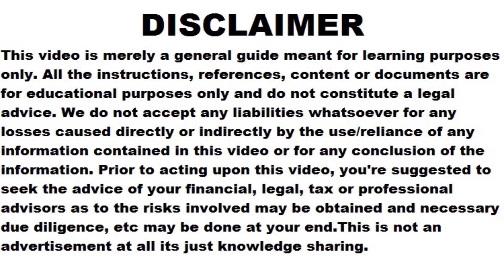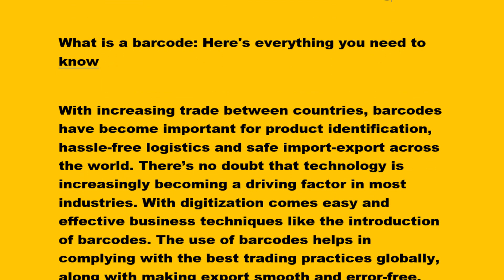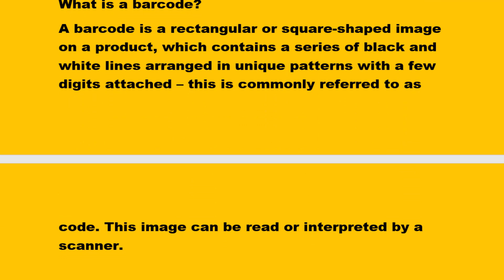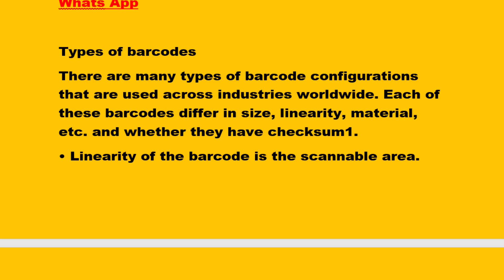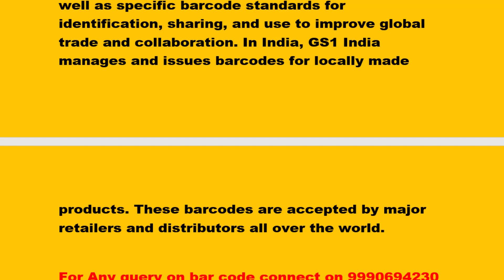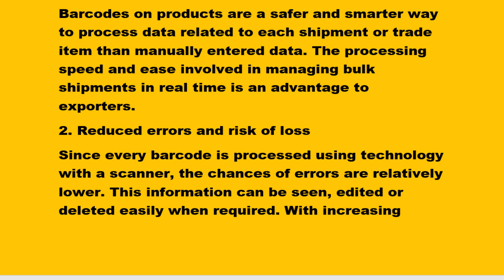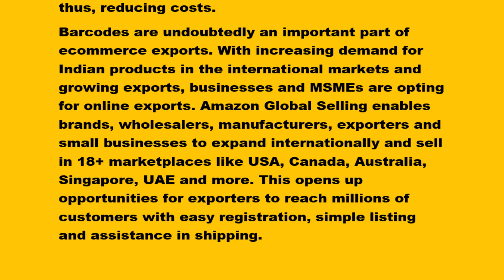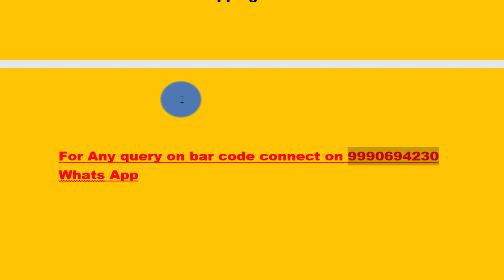Barcodes process for ecommerce sellers India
👈👈👈Watts app us here for any query

Connect on Telegram Group click on this link from your phone

barcode

amazon

ecommerce seller barcodes

flipkart seller barcode process

amazon seller barcode process

jio seller barcode process

Barcodes,GS1 barcode

private barcodes

upc barcodes

ean barcodes

eCommerce

Barcode for Ecommerce

How to Buy Barcodes for Amazon

How to get Barcode Registration in India

gs1 india

ean-13 barcode india

890 barcode purchase

shipping barcode India

myntra barcodes

amazon barcodes

barcodes

Which barcode is used in India?

How do I get an Indian barcode?

Is barcode mandatory in India?

Do I need a barcode for ecommerce?

What is barcode: Types & benefits for exporters - Amazon Seller

UPC exemption - When do online sellers require it?

Amazon Flipkart And All E Commerce Side Use Code UPC And ENA Number from India.

Where can I buy barcode product online in India?

ean-13 barcode india

barcode buy india

gs1 india

free barcode registration in india

890 barcode purchase

ean barcodes for sale

Do you need EAN/UPC codes to sell online

barcode required for selling on Amazon

How to Use Shipping Barcode for Enhanced eCommerce

Amazon tests image search and barcode led shopping in India

QR Code In E-Commerce: Benefits And Use Cases

UPC/EAN Code For E Commerce - Product Barcodes For Retail

Barcode System for Warehouse Inventory Management

barcodes

barcode

How to Get Barcode in India

Get a Barcode

How to Buy a Barcode

BARCODE LABELS

buy upc for amazon

Universal product code

How to use Barcode

Barcode in Hindi

how to get a barcode

gs1

gs1 barcode

create barcode

how to make barcode

buy barcodes

barcode registration

online barcode

barcode number

barcode system

barcodes for sale

how to generate barcode

Bar-Code

GS1 BarCode

Barcode Explained

How Barcodes work

barcode labels

00:27 -Barcodes process for ecommerce sellers India
01:14 - What is barcode for ecommerce selling  in India
02:18 - What is barcode in India
03:36 - Types of barcodes for ecommerce selling in India
04:36 - Different types of barcodes for Ecommerce Sellers
05:30 - How to obtain barcode for your business in India
06:27 - Advantages benefits of barcodes for ecommerce sellers in India
08:08 - Lower cost implementation for ecommerce seller in India
08:33 - Different types of barcodes for different countries
09:01 - How to register for barcodes in India